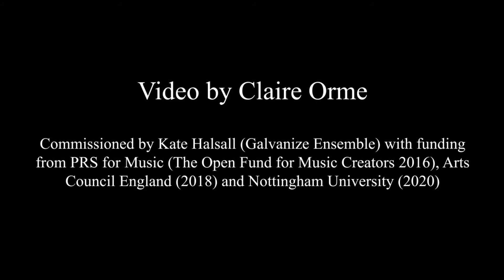The Metalization of a Dream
The Metalization of a Dream is an open form sound-work responding to the dada and surrealist-inspired collages of Eduardo Paolozzi (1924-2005). Like Paolozzi’s collages, this work incorporates ‘found objects’ in this case John Taverner’s In Nomine and the writings of Gertrude Stein that are reimagined, juxtaposed and intertwined with composed and indeterminate materials alongside soundscape recordings to form an equivocal sound world. This performance features a specially commissioned video by visual artist Claire Orme, who creates an ethereal virtual stage for the Galvanize Ensemble to perform in. At first dispersed and scattered, the musicians begin to overlay and unite as they journey deeper into the composition. The colours, structure and atmosphere are a nod to Paolozzi’s collages, visually encapsulating the inspirations behind the composition. (Duncan MacLeod).

There are lots of ways to support the Lit & Phil and help ensure the beautiful old Library continues to inspire minds, stimulate imaginations and confer a wealth of knowledge to young and old alike for years to come – whether by becoming a Member, sponsoring a book or simply making a donation. for details.

Text Giving
On your mobile text either:
Texts cost the donated amount plus one standard rate message.